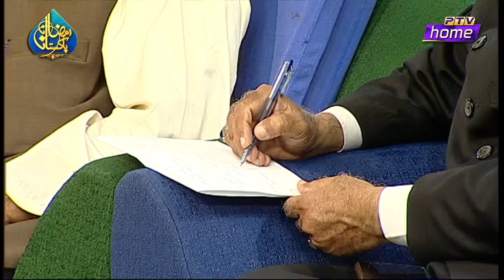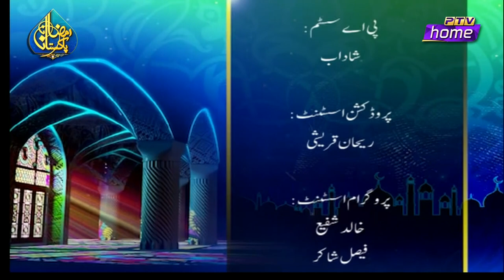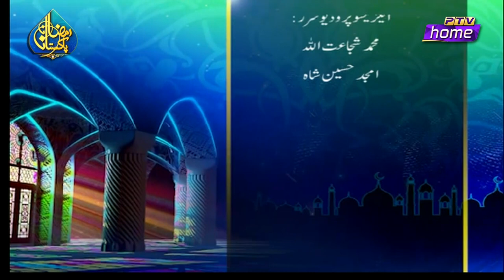RAMZAN PAKISTAN 2022 - LIVE 1st SEHRI TRANSMISSION - PTV HOME